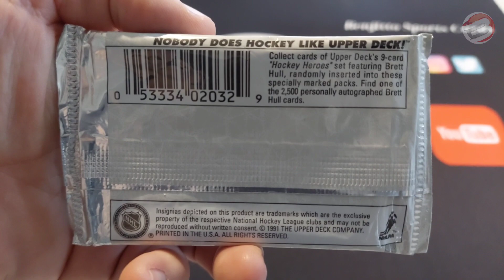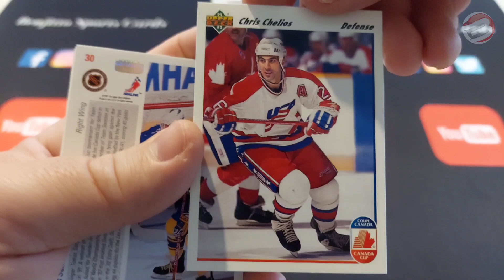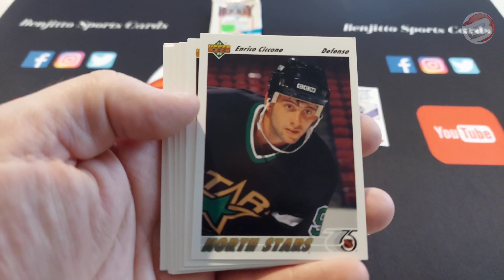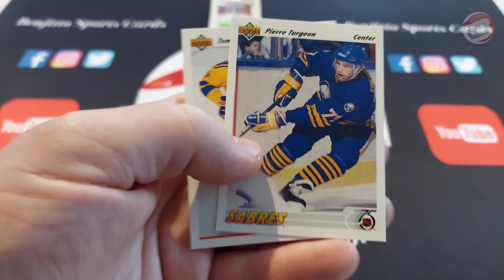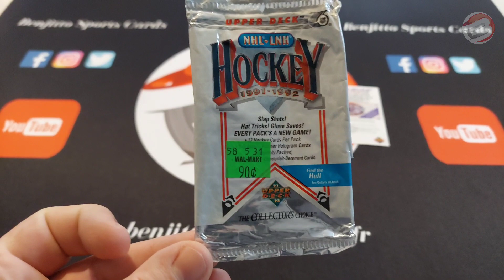On ouvre un pack #76 : 1991-92 Upper Deck Collector's choice NHL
Bonjour,

Cette vidéo fait partie de la série "On ouvre un pack" où je vous fais découvrir le contenu de différents types de pack de trading card.

Bon visionnage